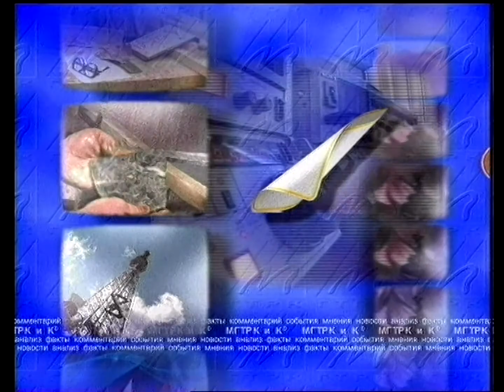"Мастер"_ Л.Мишурова 2000г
"Мастер"_ Любовь Мишурова 2000 год.   (Архив МГТРК)